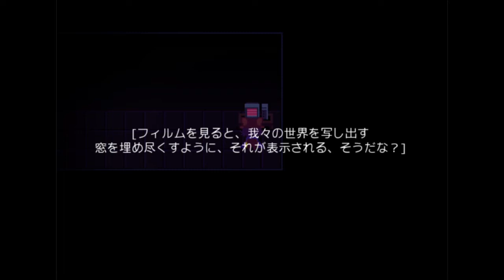【OneShot】実況プレイPART10：神様、よくやった(笑)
労いの言葉ももらったことですし、
後半もどんどん頑張りましょか！
・・・もう後半、ですよね？？

がんばりましょう（笑）（編集者より）